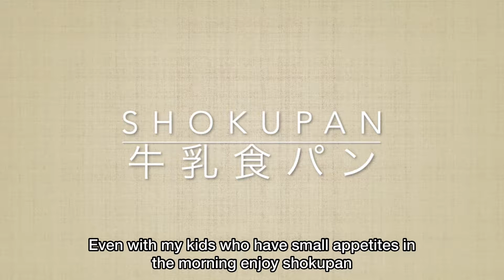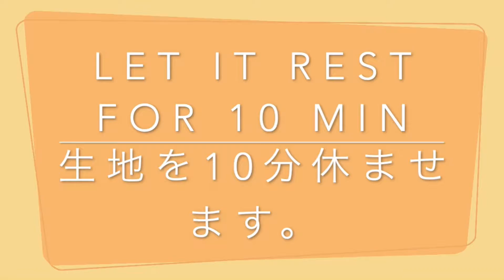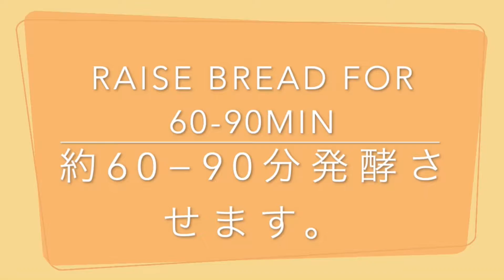How to make shokupan (sandwich bread) || 牛乳食パン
ビデオの中で使ってる計量カップは
KitchenAid Measuring Cups
1cup(237ml)
1/2cup(118ml)
1/3cup(79ml)
1/4cup(59ml)

 Music Composition by Starry Attic